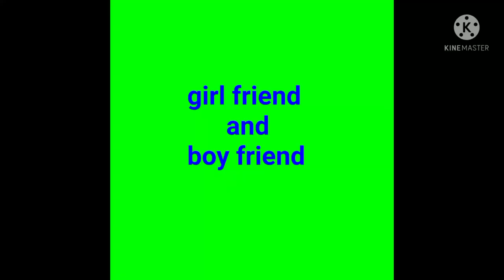girlfriend and boyfriend comedy 😂 my first comedy video 🤣funny